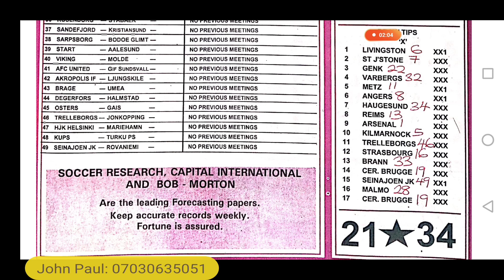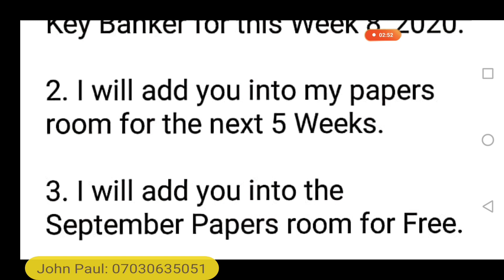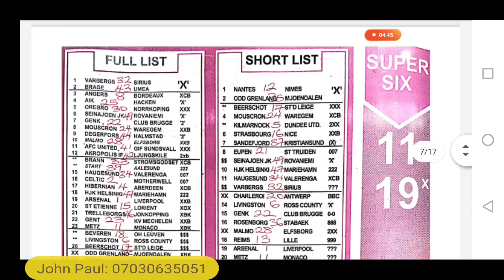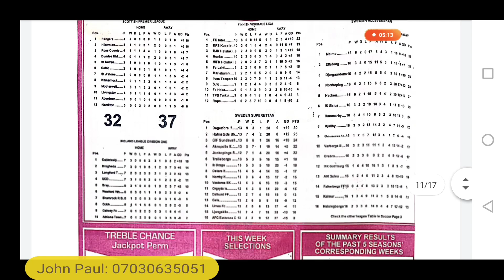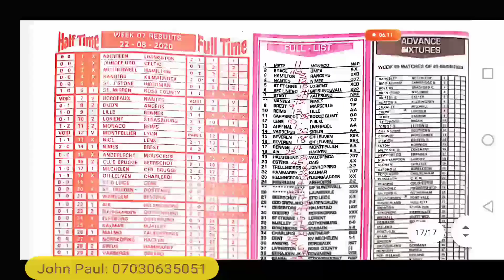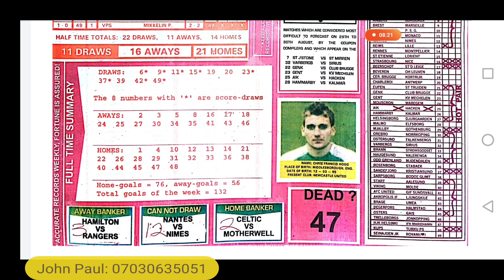Week 8, 2020 RSK Papers: Soccer, Bob Morton, Capital International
Soccer Research, Bob Morton, and Capital International Paper for Week 8, 2020 Pool Season